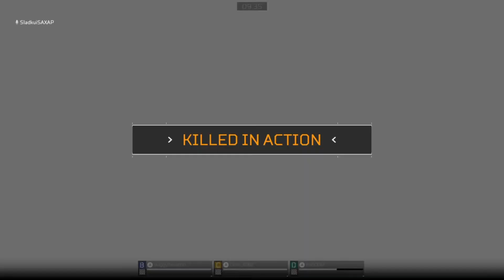K.I.A!!! Predator Hunting Grounds